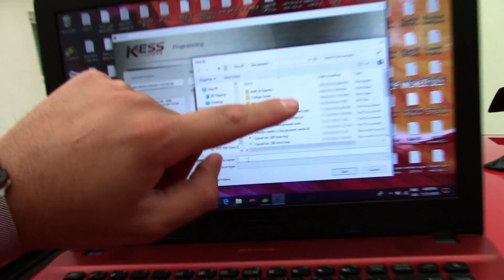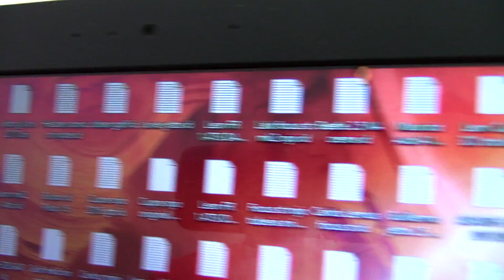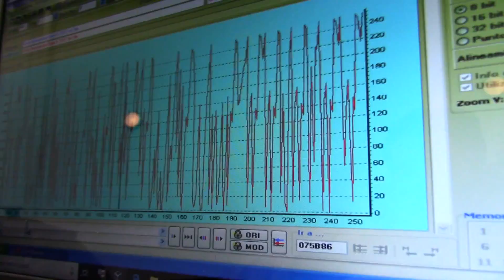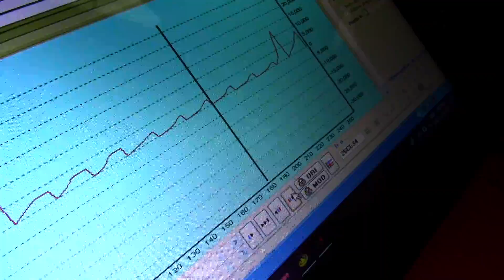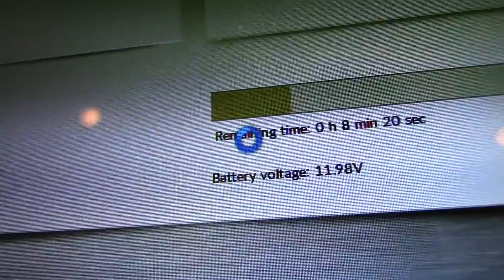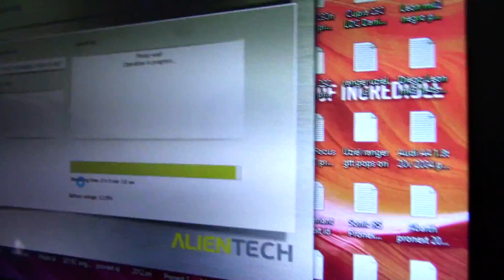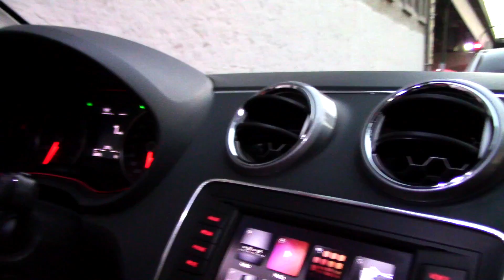Mapeo Pops & Bangs | ¿Cómo funciona? | Explicación & Experiencia | Tequila Mundo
Increíbles Petardeos tiene ahora Drakkar, incluso tu nave podría tenerlos. La idea del canal es solo de divertirme y compartir experiencias con ustedes, espero esta les agrade amigos. Espero estén excelente y tengan un gran día.

Su amigo,
TequilaMundo.

Díganle que vienen de parte de Tequila Mundo, es una gran persona. Les deseo éxito a todos en sus proyectos amig@s.

¿Porqué Tequila Mundo?
La palabra “Tequila”, es una simbología por decir “mexicano”, buscaba un nombre que nos englobara como “México”.

Los mexicanos tenemos una cualidad muy querida y aceptada, nos damos la confianza “aún sin conocernos”, llamándonos: “hermano”, “brother”, “carnal” entre mucho más nombres.
Esta palabra para mi, engloba un “cariño” en conjunto con ustedes, por eso cuando me encuentran en la calle o hablamos a través de redes sociales, siempre les llamo “hermano”, “carnal”, “brother”, incluso siendo de cualquier otro estado de México o de cualquier país.

Pero siempre pretendo lo mismo, que todos tengamos este cariño, el cariño de TEQUILA. Por eso en mí analogía:

“Todos somos el TEQUILA”…

Lo que compartimos; “Es nuestro MUNDO”…

Y al hacerlo…

“TODOS ESTAMOS CONECTADOS” (El símbolo azul, que yo lo llamo; “el símbolo de conexión”.

Eso es Tequila Mundo,
SOMOS TODOS.

-Mike Vallas & Jagsy- Left My Heart In Pain
-Spencer Maro- Starfire
-Rival X Cadmium- Willow Tree

-El mapeo de Pops & Bangs gasta realmente poca gasolina extra, para el gran sonido que ofrece si eres amante de los motores de combustión fósil.
-El mapeo es configurable y en cierto modo económico, una mod al alcance de todos.
-Si pisas el embrague en cada cambio o mantienes una velocidad constante el mapeo por si mismo no se escucha, haciendo un andar en ciudad cómodo cuando lo requieras.

@Lugares Visitados:
-Taller de Michel.
-Alrededores, CDMX.

-erick_since1995
Correo:
Tequila Mundo